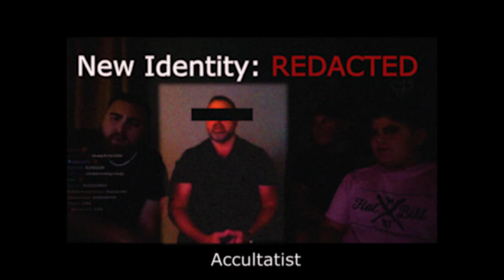COTSO GUYS JUST GOT EXPOSED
jokes and fun and games aside this is serious and not good we should consider the dangerous